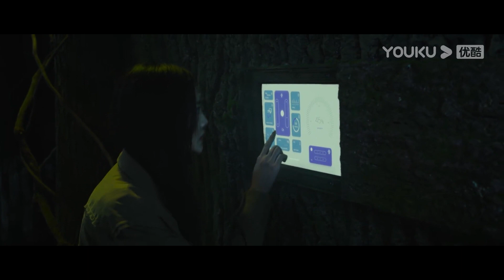保安队长一时大意靠近了被电晕的恐龙，竟被猛兽一口吞噬！ 【异变暴龙 Metamorphosis】 | 惊悚/灾难/科幻 | 经典大本营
片名：【异变暴龙 Metamorphosis】

简介：凌晨的因基大楼内，保洁员打扫卫生时无意打开了秘密实验室内的铁笼，不料被“隐形”的暴龙袭击身亡。为了调查怪异巨蟒来源，野生动物学家阿梁来到前女友诗文所在的因基集团。诗文带阿梁参观公司时遇到暴龙的袭击，所有人临时跑到了安保屋避难。阿梁发现这些所谓的动物都是混合基因产生的“怪兽”，因此不仅要逃避暴龙的袭击还要拿到因基集团的所有数据。变异的暴龙异常凶狠，不仅有迅猛龙体型和残暴还有变色龙的隐藏肤色，使很多人葬生在此之手，阿梁发现了暴龙虽然凶猛但还是有变色龙的弱点：怕冷。虽然如此以阿梁一己之力仍然无法对抗如此庞然大物，突然阿梁萌生了一个办法——利用变异的巨蟒来对抗变异的暴龙，为自己找寻击败暴龙的突破口。